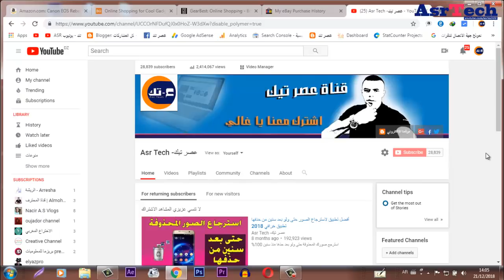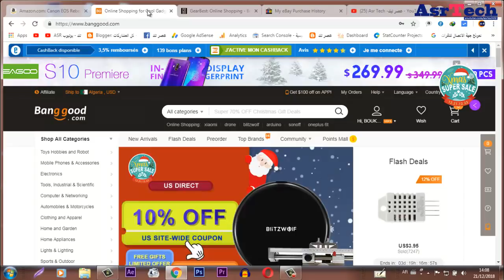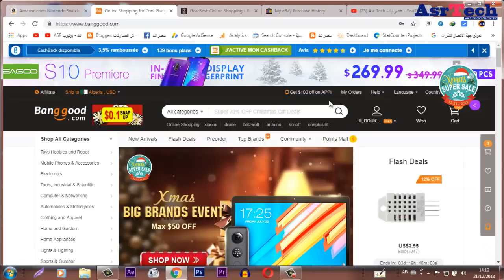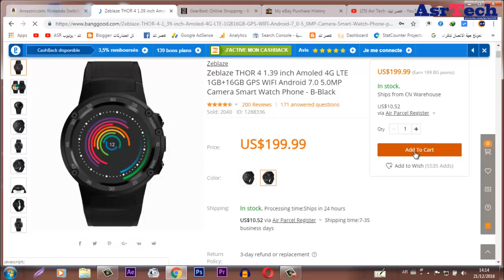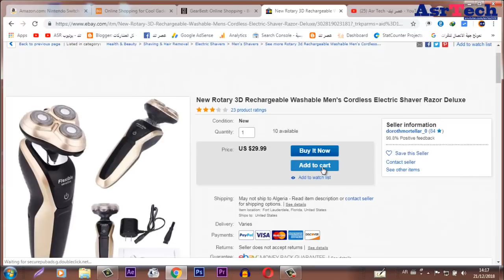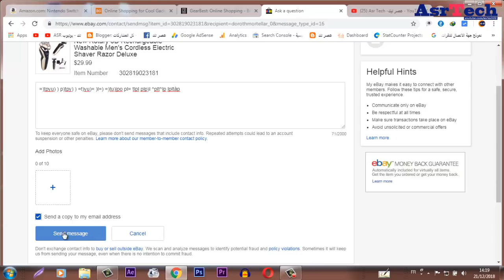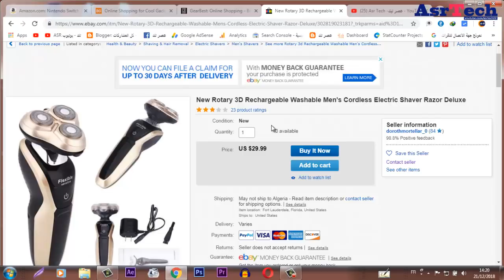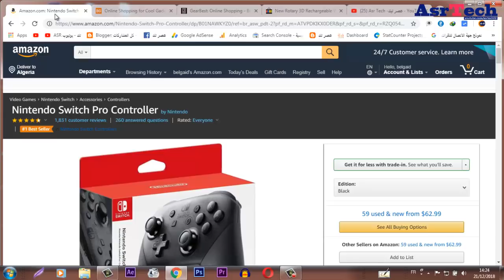لماذا الجزائريون يخافون من الانترنت | تخلصو من هذه العقدة الان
لا داعي للخوف من الشراء عبر الانترنت من الان مع هذا الشرح ستتخلص من هذه العقدة نهائيا و بطريق مبسطة و شاملة.